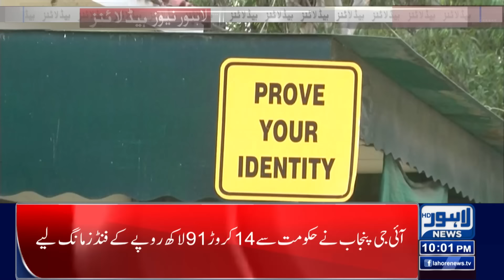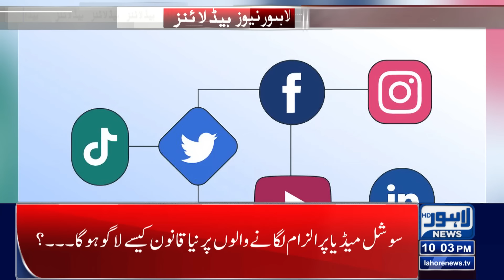Driving License Policy Changed! | Lahore News Headlines 10 PM | 15 May 2024